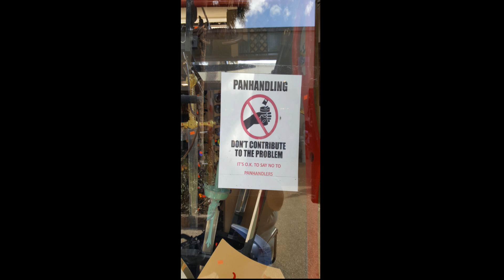2016 M12 15 St Augustine Miscellaneous